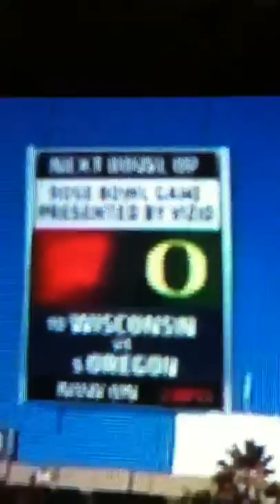Michigan St. Vs Georgia pt 1